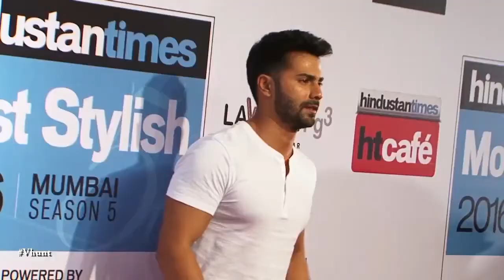Varun Dhawan Poses As Yogi | New Bollywood English Gossips 2017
Earlier Jacqueline challenged her Judwaa 2 co-star Varun Dhawan to copy her yogini pose. Varun being Varun, he was quick to accept the challenge and posted his version of the yogini pose. In the picture, Varun balanced himself with folded legs and he almost copied the exact pose of Jacqueline. We can also see Jacqueline standing beside him and cheering him up. Varun shared the picture and wrote, "Not as easy as it looks. Thanks @jacquelinef143 and @lanaroxy. Really helps build up core fitness and flexibility. You gotta keep mixing it up".